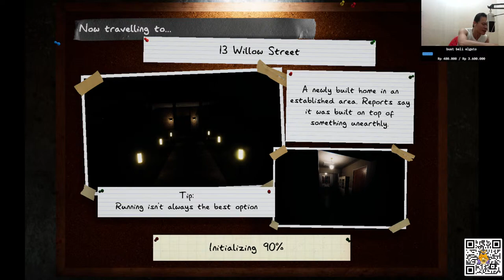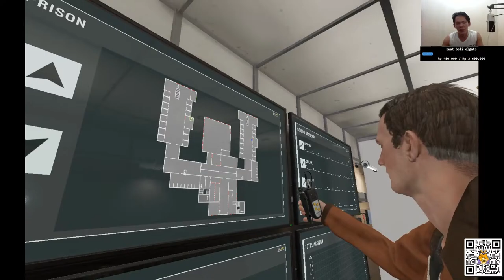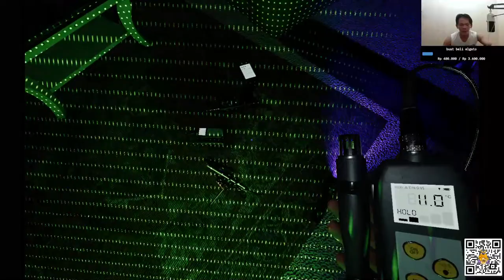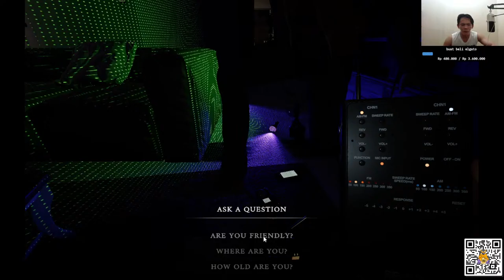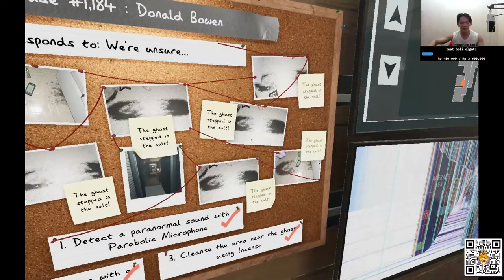Phasmophobia part 54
memberikan dukungan bisa dengan membership

hanya gamer biasa yang ingin berbagi pengalaman bermain
dan jika memungkinkan menggunakan sedikit cheat Muahahaha...

follow juga tiktok nya
biar bisa live